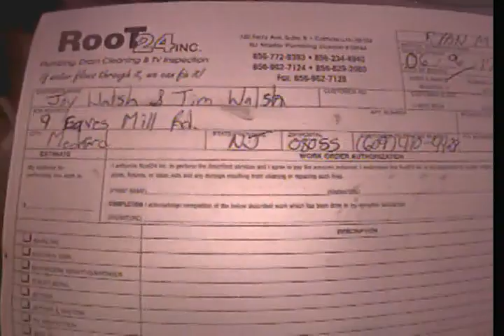2 Medford Mills Joy Walsh Bldg #9 SO#40794 RM 6 9 17